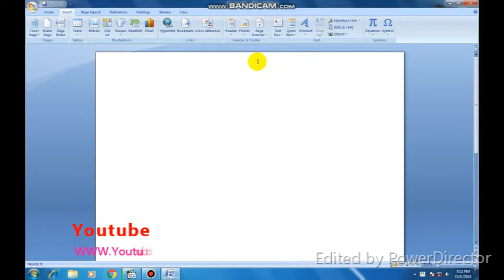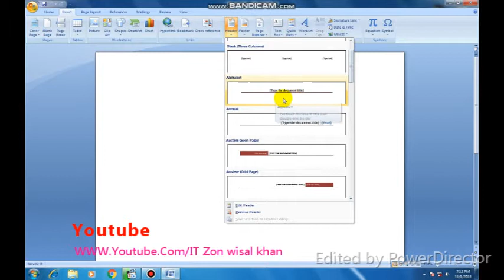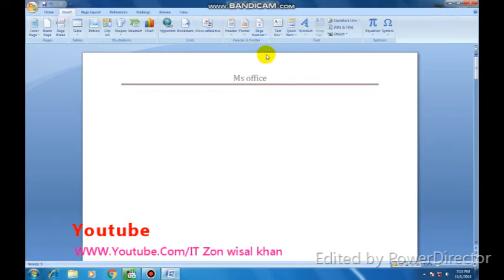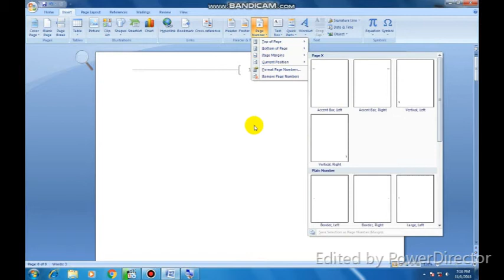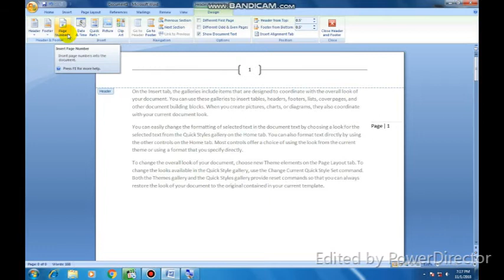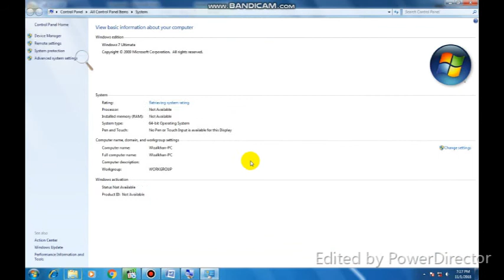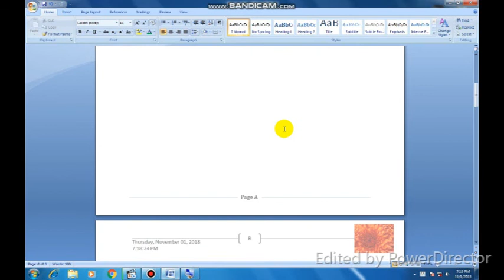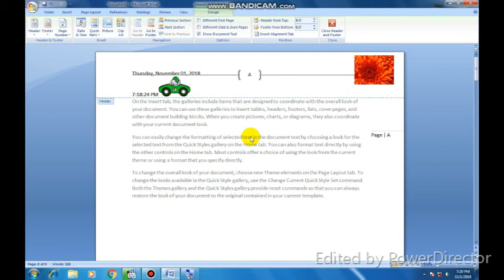Header And Footer Group Class #16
is vidoe mai hum app ko header and footer  tools ke bary mai batayge